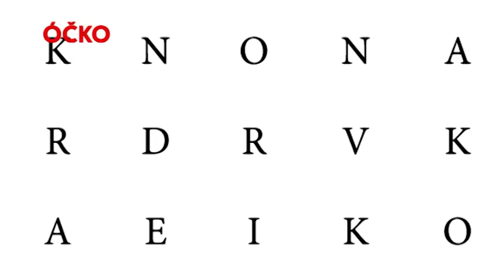VYPSANÁ FIXA V CZ&SK NA ÓČKU! ROZHOVOR S MÁRDIM! SLEDUJ CELÝ DÍL!